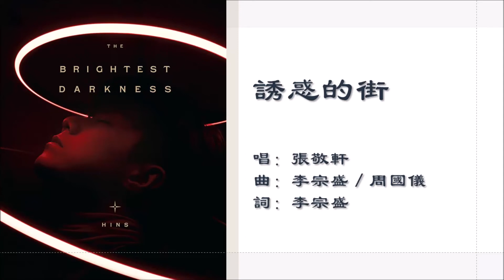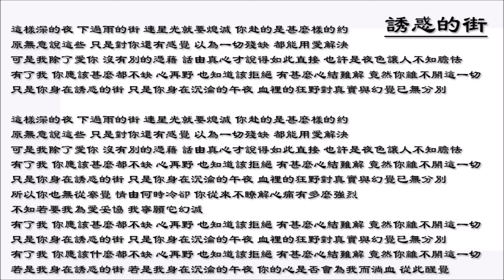【张敬轩 Hins Cheung】诱惑的街 国语